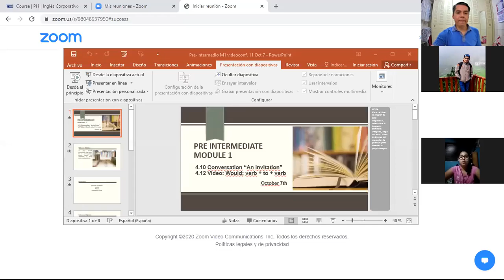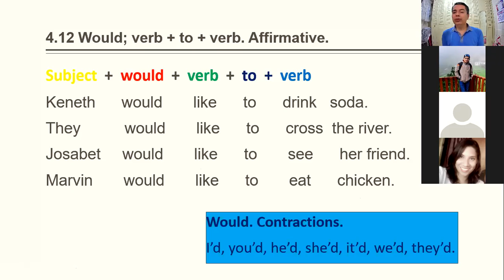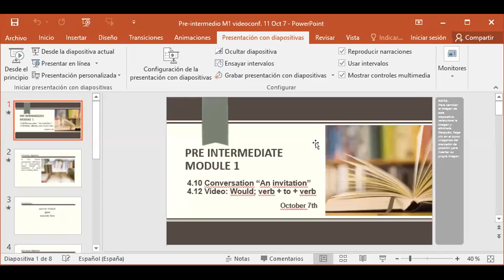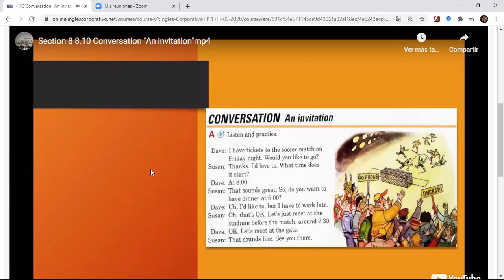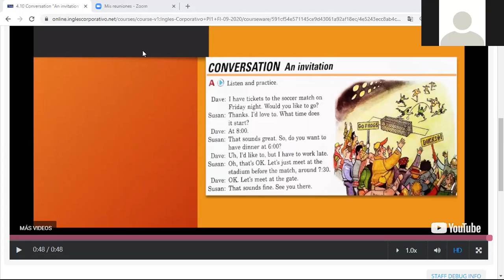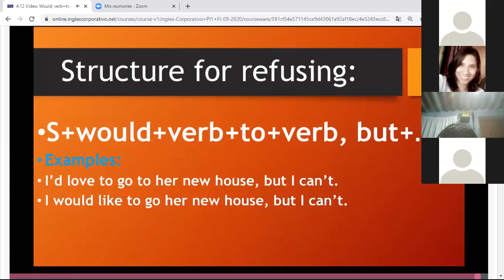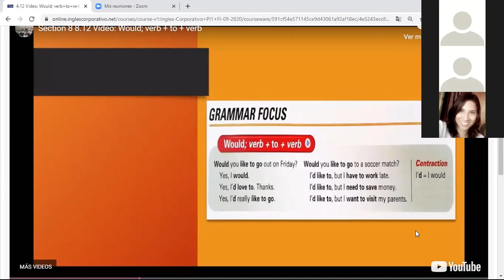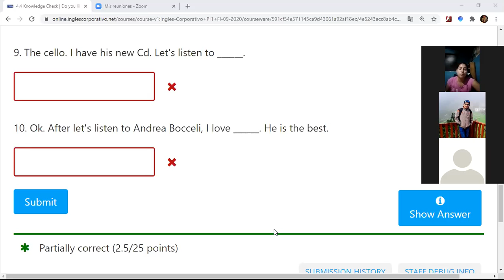Ingles Corporativo-videoconferencia #11 Would; verb + to + verb. October 7th